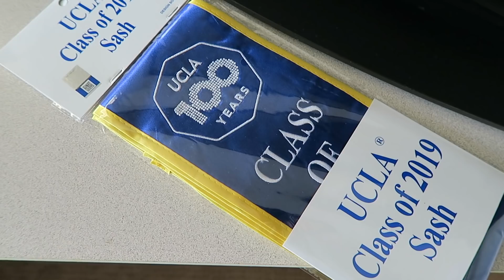GRADUATING UCLA IN 2019 + RESUME ADVICE !!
Hey Guys! bey y'all didn't expect to see me back so soon. Well finals are around the corner so I might disappear for a little bit so I at least wanted to leave you guys with this video! I hope you all have a wonderful day! :)